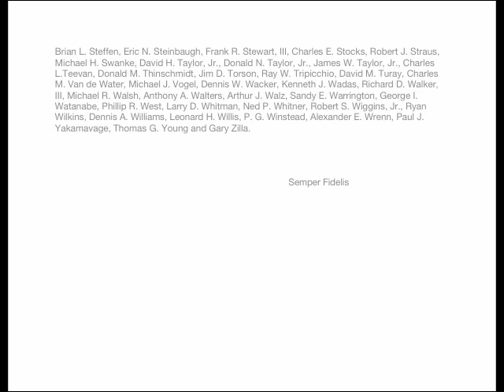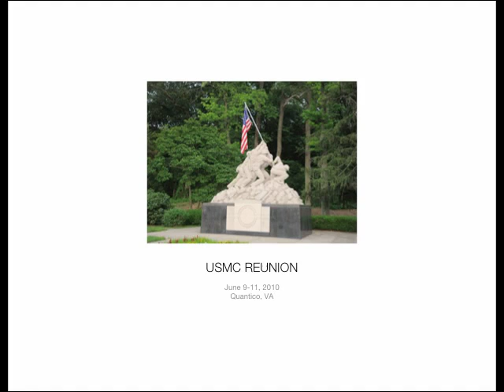TBS CLASS 7-69 PHOTO ALBUM.mov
Made on a Mac... A video look at a 42-page photo album about the June, 2010 reunion of TBS Class 7-69.